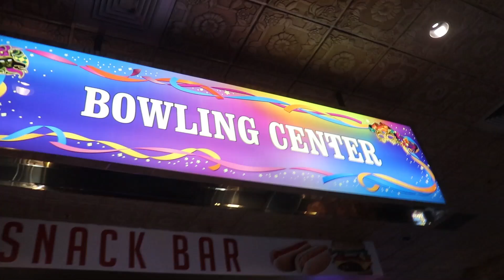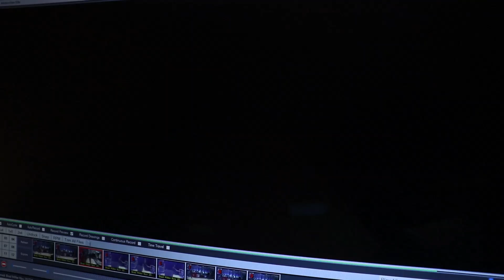A Bowling Lesson With Mike Jasnau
Mike Jasnau is a world class bowling coach. I visisted him for the third time last week in Las Vegas. He coaches in the city of the USBC Open Championships for the duration of the tournaments, then moves home to Utah the rest of the year. He is a great friend and a great mentor!